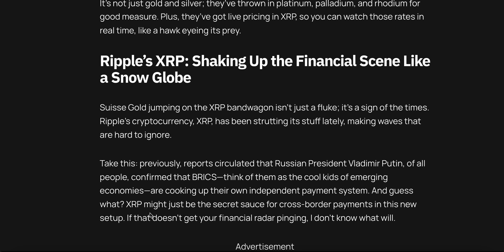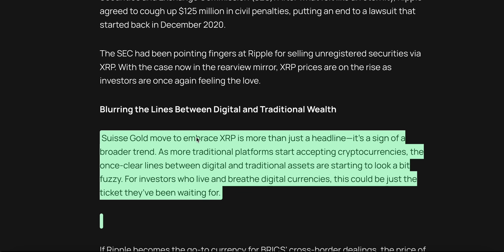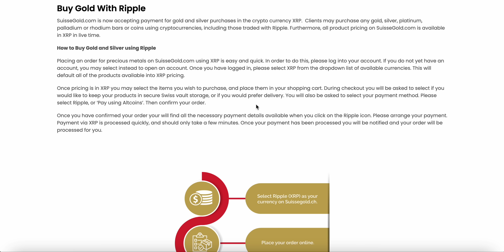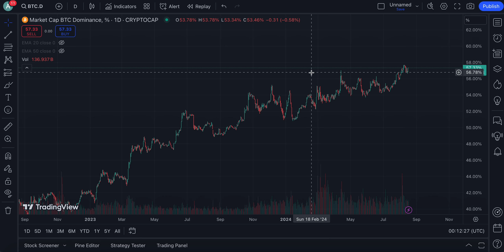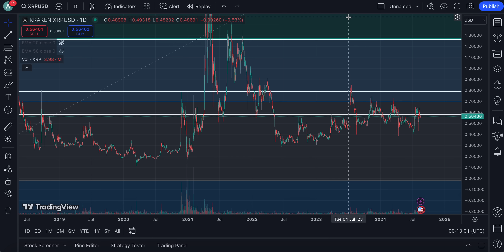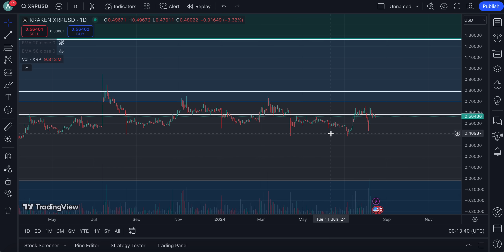RIPPLE XRP HOLY SH*T MOMENT RIGHT NOW !!!! | HOLDERS WATCH THIS 🔥 (XRP NEWS TODAY)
RIPPLE XRP HOLY SH*T MOMENT RIGHT NOW ! | HOLDERS WATCH THIS 🔥